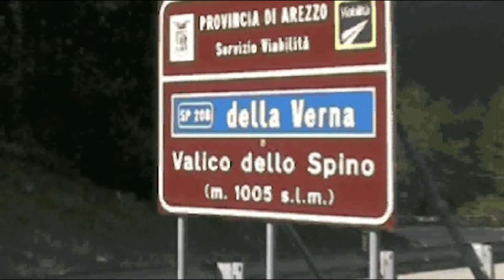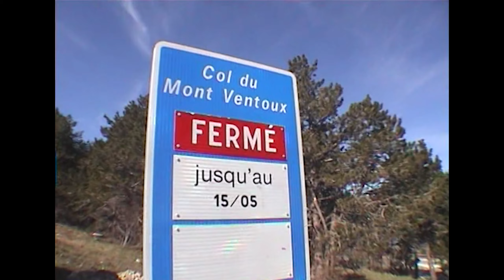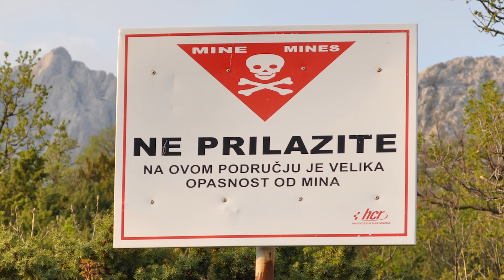Mezzo secolo in moto - 1 parte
50 anni in moto, un resoconto di questa vita motociclistica, da quando è arrivato il digitale.

Spezzoni di viaggi e persone importati della mia vita.